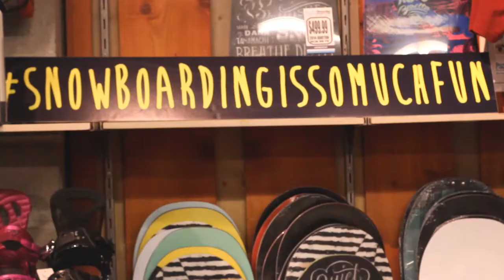snowboardingissomuchfun Part 1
The Pacific Boarder crew and friends like to snowboard, party, & bulls*it.

Video shot by: Jared Walker, John Prowse
Video editted by: Antosh Cimoszko